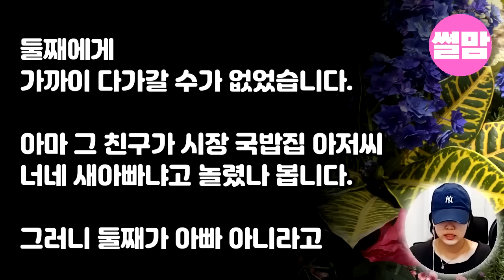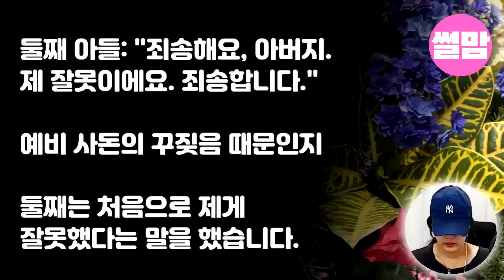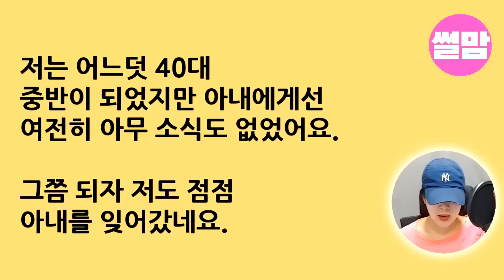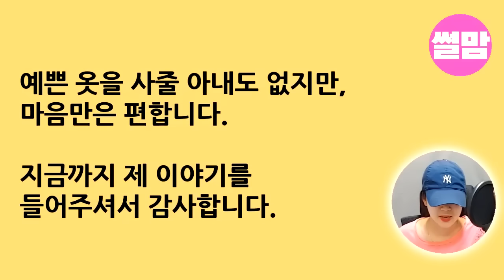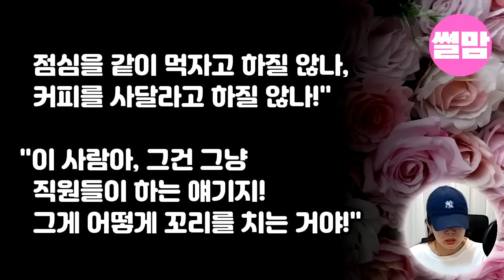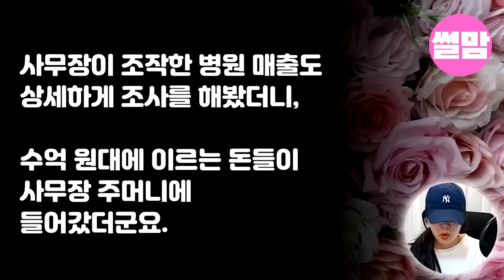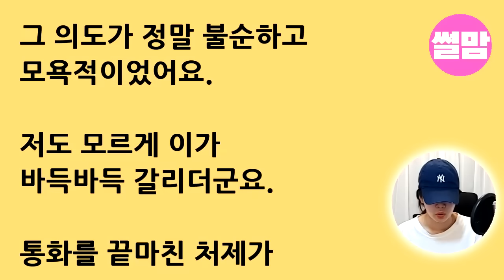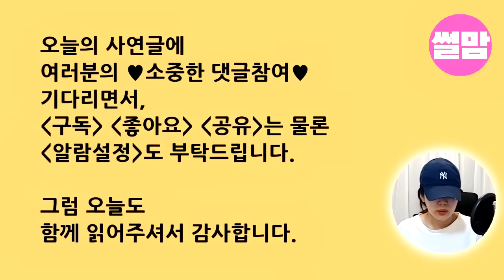실화사연-나이 서른에 재혼후 죽은아내의 두아들을 한평생 바쳐 키웠더니 사돈에게 "제가 부리는 사람이에요" 한 아들! 사돈과 눈이 마주친 순간_썰맘반전사연4개 연속듣기/노후/오디오북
0:00 나이 서른에 재혼후 죽은아내의 두아들을 한평생 바쳐 키웠더니 사돈에게 "제가 부리는 사람이에요" 한 아들! 사돈과 눈이 마주친 순간..
0:41:41:24 친정김장하러 간다던 아내가 행방불명된지 15년만에 나타나 어머니 장례치르며 오열하다 잠이든 내앞에 통장을 두고가는데..믿을수없는 진실에..
1:22:49:07 명절날 입덧심해 집에 있겠단 아내. 식당에서 남자와 갈비뜯고 있는데.."쉿! 들통나면 우리둘다 콩밥신세야" 낯익은 얼굴을 확인한 순간 온집안이..
2:08:35:08 교통사고로 아내먼저 보내고 하반신마비된 내게 매일밤 찾아와 끔찍히 간호하던 고마운 처제! 어느날부터 상상못한 제안을..